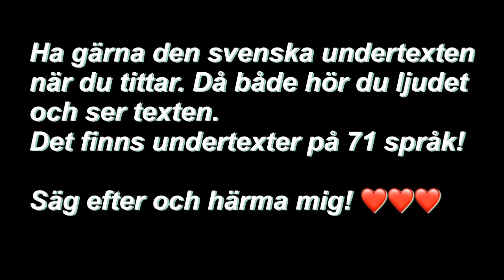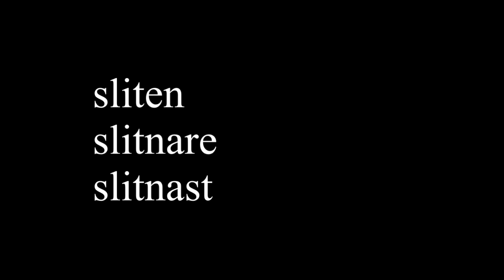Lär dig svenska - Dag 91 - Fem ord per dag - A2 CEFR - 71 undertexter - Learn Swedish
Välkommen till min spellista Fem ord om dagen - Lär dig svenska. Kursen är helt gratis, inga kostnader och du har tillgång till alla filmer.
 Den gemensamma europeiska referensramen för språk, CEFR,  har olika nivåer för att lära sig ett språk. A2 är för den avancerade nybörjaren. Om du lär dig A2-nivån har du cirka 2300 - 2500 ord om du har lärt dig A1-nivån först. Mitt koncept är att lära sig fem ord om dagen och du kommer att nå A1-nivån på 160 dagar och A2-nivån på ytterligare 300 dagar. Du kommer att spendera cirka tio minuter varje dag på A1-nivån och kanske 20-30 minuter på A2-nivån. Du kommer att få ett nytt språk på 160 + 300 dagar.
På A1-nivån: Först har jag fem filmer med undertexter, och jag har en repetitionsfilm med de fem filmerna utan undertexter.

På A2-nivå är filmerna längre och mer fyllda med grammatiska förklaringar.

Fem ord om dagen handlar om progression. Lär dig alla orden i en film innan du fortsätter till nästa. Öva uttalet så att du lär dig de svenska ljuden. Jag lägger också till grammatik i vissa filmer och jag har en speciell grammatik-spellista också.
Lär dig svenska gratis online med mig, Marie Rödemark, så blir jag glad!

Lär dig svenska gratis online med mig, Marie Rödemark

svensk grammatik adjektiv ord substantiv adverb verb adjektiv artikel hjälpverb oregelbunden nominativ possessiv pronomen objektiv objekt predikat konjunktion uttal jämförande konjunktiv singular plural direkt objekt första gerundum indikativ indirekt interjektion subjunktiv infinitiv ämne komplement deltar språk imperativ handling objektiv preposition progressiv aspekt perfekt superlativ tredje person perfekt predikat andra prefix kollektiv nummer grundtal ordningstal klausul sammandragning förkortning apostrof konventionell form predikat oberoende indefinita starka verb svaga böjning